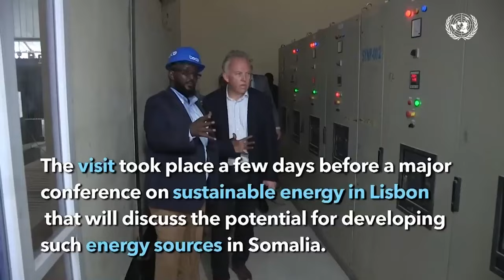Hooyo Xaawo "Wiilkeyga Sadex nin ayaa iga dishay, Sagaal cunug ayuu ka tagay, waxaan hadda...".